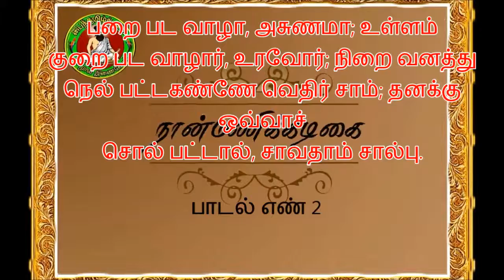நான்மணிக்கடிகை பாடல் எண் 2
வழங்குபவர்கள்:திரு. அர்ஜுன் அவர்கள் மற்றும் செல்வி. ஆரியபுத்ரி அவர்கள்